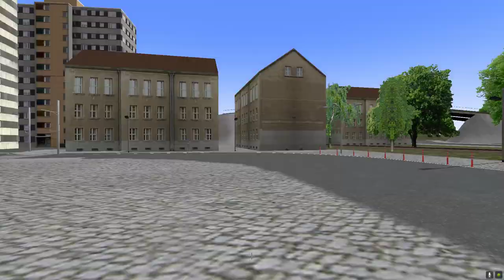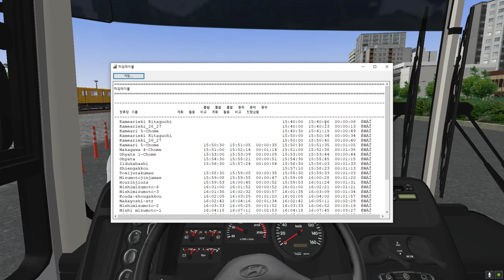OMSI 2 Global 900 - Japan test map Route 27